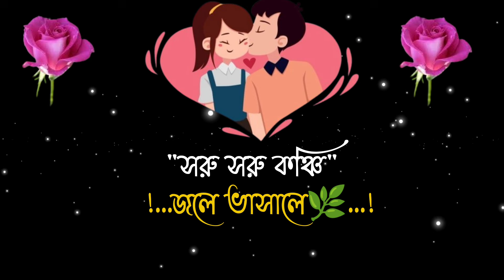Bangla shayari | sad love story bengala | natun shayari | emotional shayari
sad love story bengali😭Love shayari Bangla❤️Bengali sad love story🥺true line Bangla❣️ Bangla shayari

কষ্টের shayari|| কষ্টের স্ট্যাটাস|| কষ্টের কথা

কষ্টের কথা||কষ্টের স্ট্যাটাস||sad shayari. romantic shayari.love story. Heart❤️ Touching love story.
Whatsapp love story ❣️ Bangla shayari

কষ্টের কথা|| কষ্টেকষ্টেরর স্ট্যাটাস

দুঃখের shayari...

ad status

WhatsApp sad statusWhatsApp love storybangla shayribangla gaan Song

tiktok video

koster gaan

koster ganshort video

dialoguesad video

shayari status

dukher status

bangla status

koster sad love storyad love statusWhatsApp sad status30s WhatsApp

koster status

Koster kotha

black screen bangla koster status

black Screen

black screen koster status

koster status

bangla sad statuskoster kotha

sad text status

black screen bangla koster status video sad love

hinde love story

English WhatsApp statusRajasthan WhatsApp status

Hindi WhatsApp status story videolove video best WhatsApp status30s WhatsApp video

30s video

WhatsApp video

WhatsApp videoWhatsApp status

letes WhatsApp statusbest
WhatsApp status
neu WhatsApp status